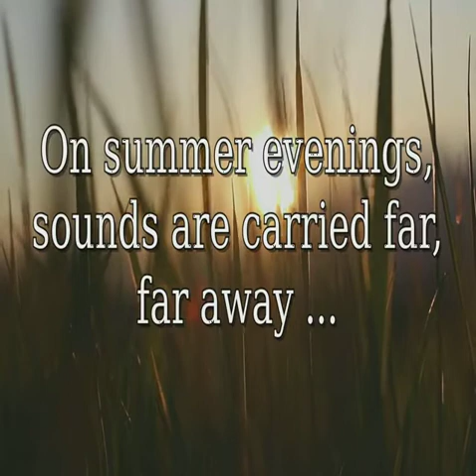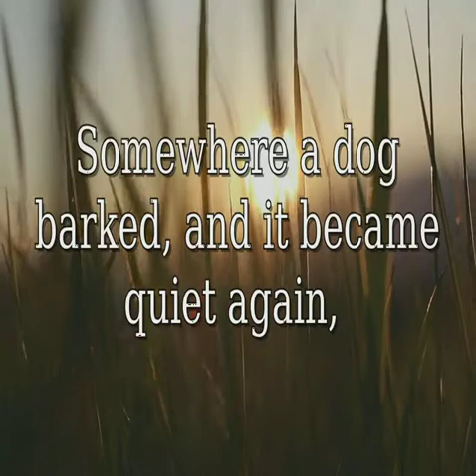1 hour of chirping cricket for relax, sleep and meditation | ASMR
On summer evenings, sounds are carried far, far away ... And now you can hear a trickle of milk ringing, hitting the thin bottom of the bucket - someone has begun to milk a cow. Somewhere a dog barked, and it became quiet again, only from the steppe you can hear the singing of cicadas and the chirping of crickets.